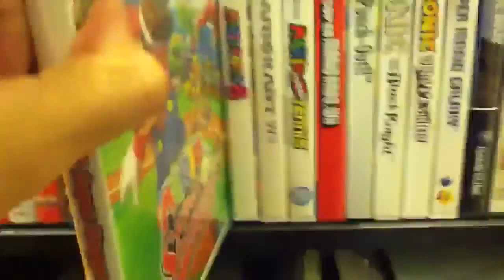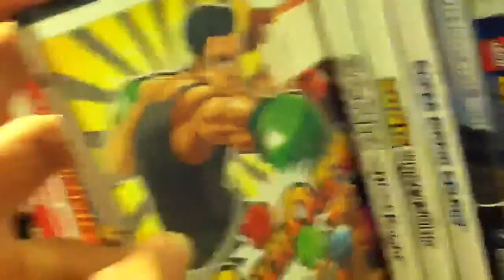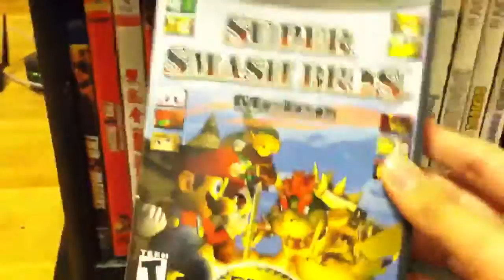Fchristopher100 Video Games Collection Part 2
This is my home consoles I will star with half of my nintendo games